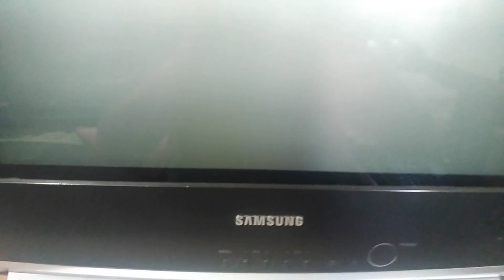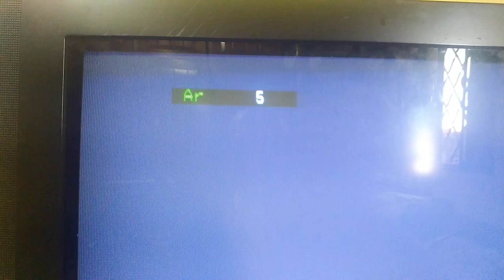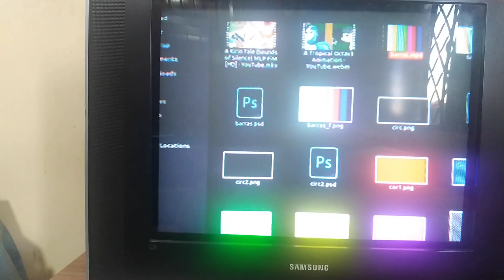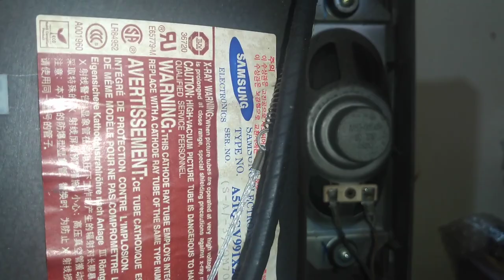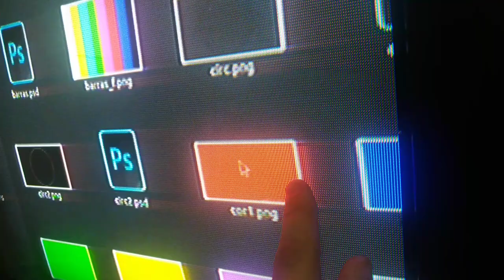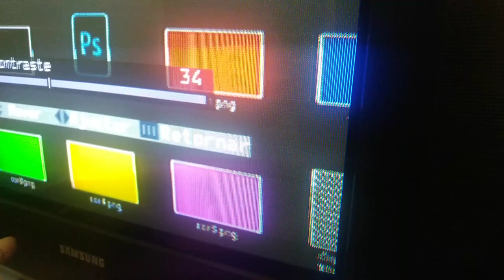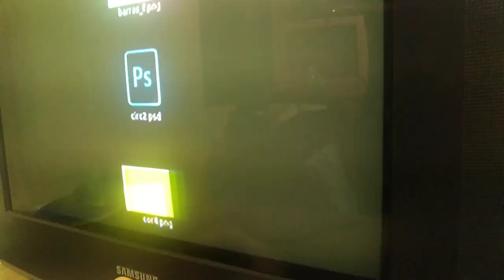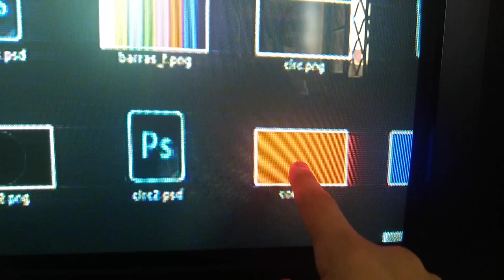TV SAMSUNG SUPERSLIM COM TUBO CANSADO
Vamos realizar alguns testes nesta tv que não está muito boa de imagem.